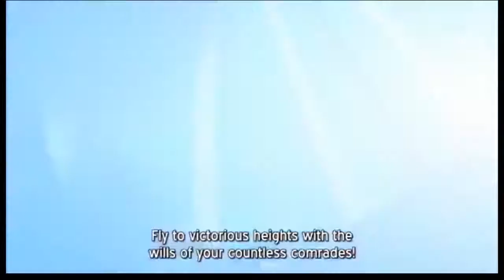rank-up raidraptor force strix - Ultimate Falcon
One turn rank-up from raidraptor blaze falcon to ultimate falcon.Anime cinematix.